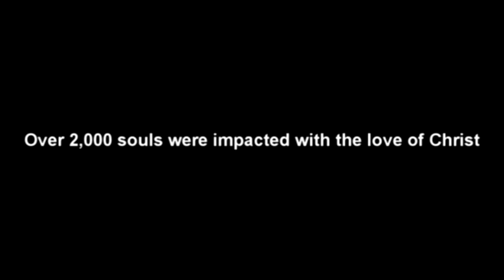Serving & Blessing Orchard Workers - Luis Sanchez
Blessing and helping orchard workers in our area. As a kid I grew up working in the fields following the family tradition. This was a humbling experience to be able to serve people that worked in the fields and to be able to give the a helping hand. . Special thanks to all the volunteers who came out and served. Bless you Luis.